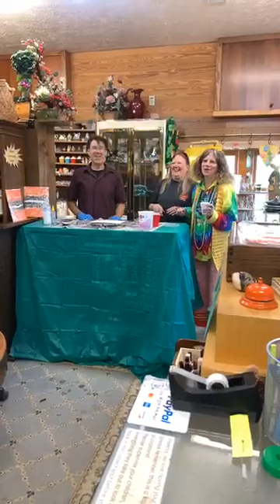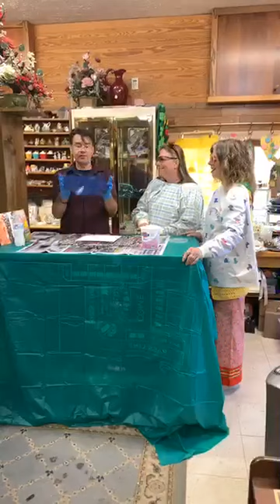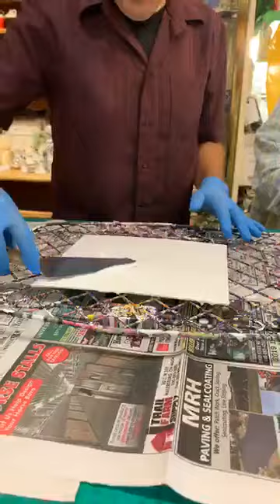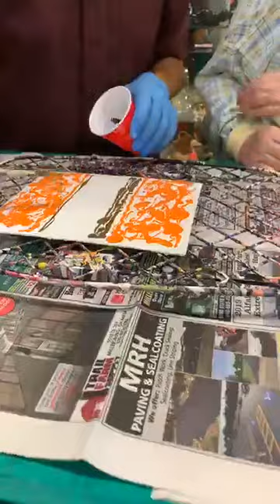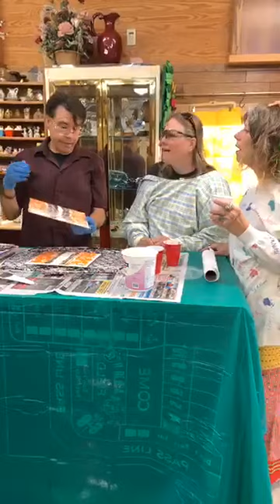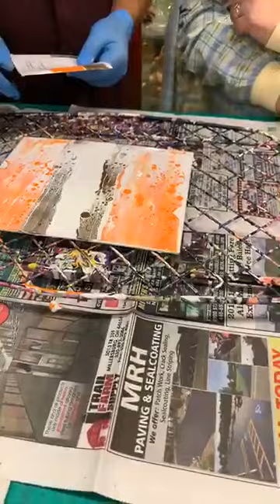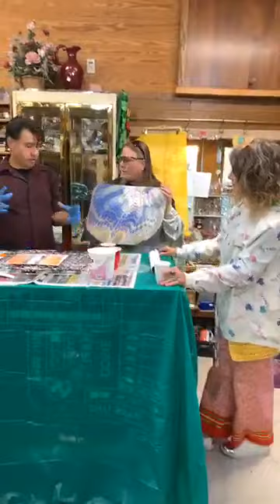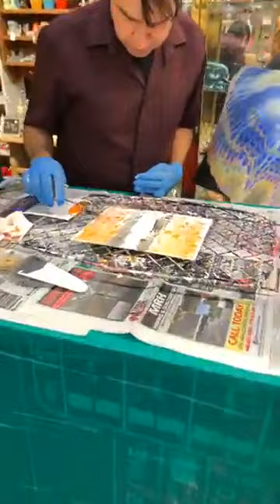Dawn's OOTD No. 380 at Beth & Dawn's. We were LIVE with a local artist!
What a fun night! We were LIVE on Facebook with our friend Edward. He's a local artist and brought in a project to do right here tonight. Comment and let us know if you'd like us to do some type of LIVE video every Thursday night. (We can go LIVE on YouTube too. as soon as I figure it out, lol)